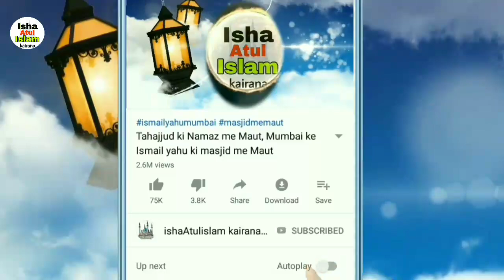Powerful speech imtiyaz jaleel in Gujarat, गुजरात में मजलिस की दहाड़